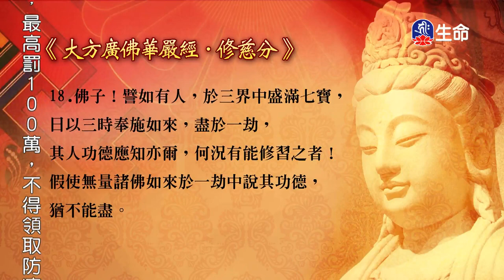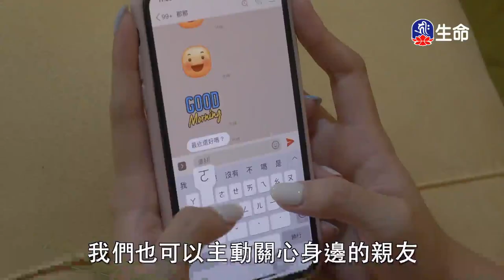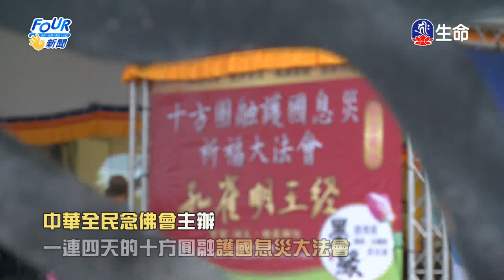華嚴經的智慧-3_海濤法師般若講座(國台)_(lifetv_20201113_19：00)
海濤法師般若講座(國台)_華嚴經的智慧。